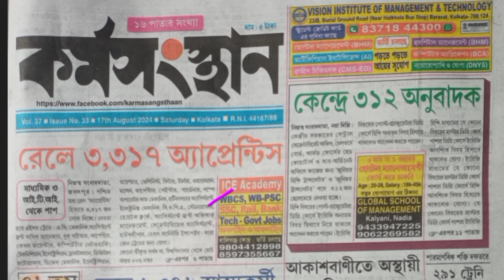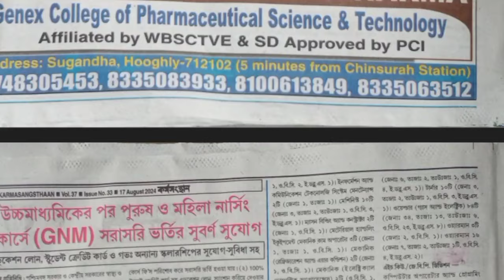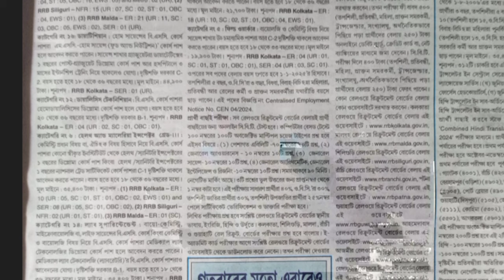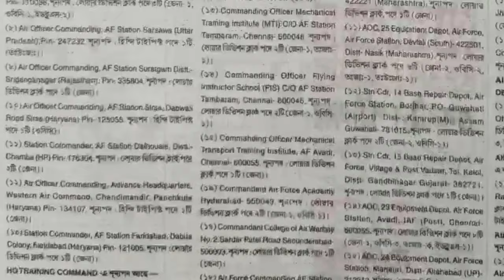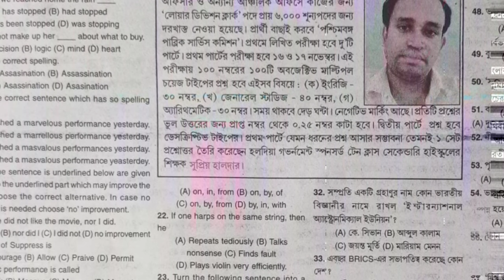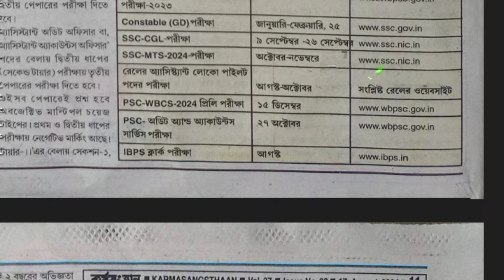WBP SI Exam Date ll KP SI Exam date ll RPF Constable Exam Date ll NTPC New Notification ll